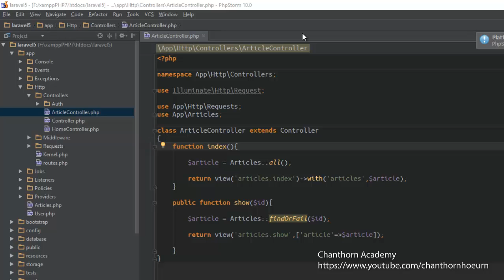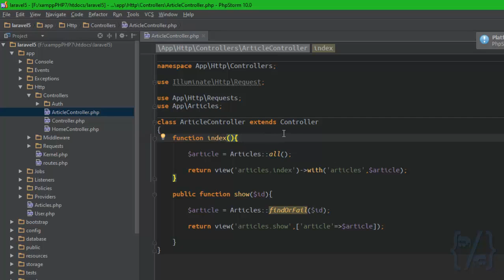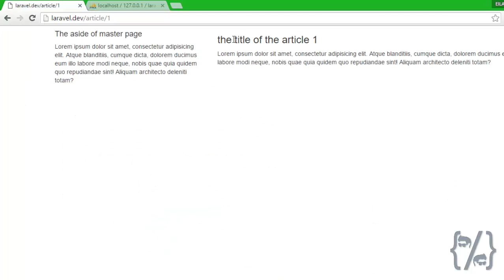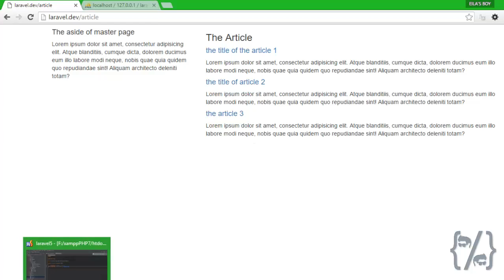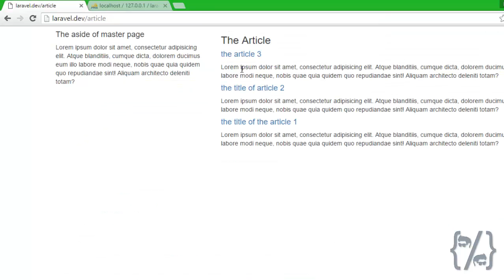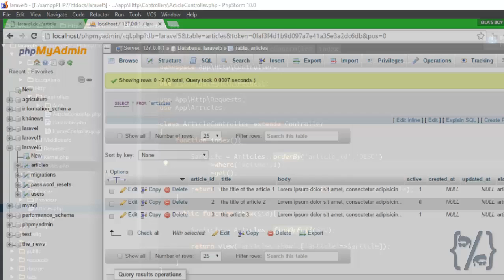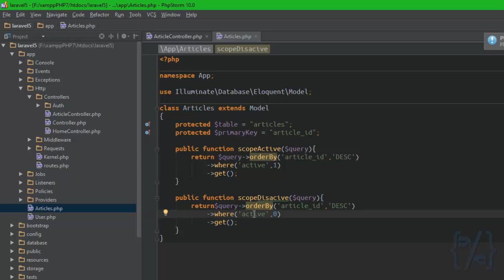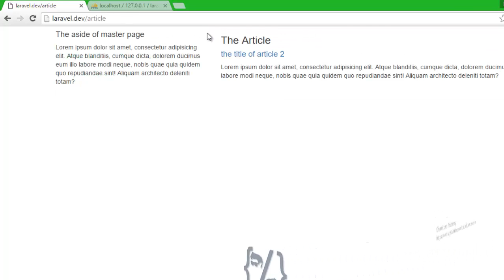10 Dynamic Eloquent Scopes Laravel 5 (Khmer)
MVC Laravel 5
Basic of laravel model
Laravel Eloquent
Eloquent Model
Eloquent Scopes
laravel Khmer